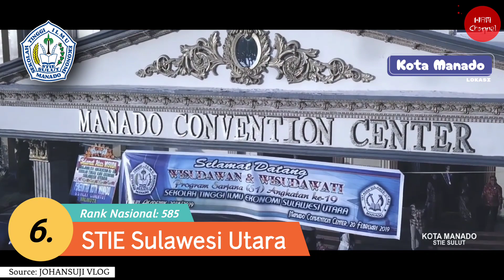9 KAMPUS TERBAIK DI SULAWESI UTARA VERSI WEBOMETRICS RANKINGS (FEBRUARI) TAHUN 2023!!!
9 Kampus Terbaik di Sulawesi Utara Tahun 2023!!

Untuk mengetahui lebih lanjut seputar kampus² tersebut, silakan klik link yang ada di bawah ini guys.

WEBSITE KAMPUS (PTN & PTS)
1. Universitas Sam Ratulangi - Negeri
2. Universitas Klabat - Swasta
3. Universitas Negeri Manado - Negeri
4. IAIN Manado - Negeri
5. Universitas Katolik De La Salle Manado - Swasta
6. STIE Sulawesi Utara - Swasta
7. Politeknik Negeri Manado - Negeri
8. Universitas Teknologi Sulawesi Utara - Swasta
9. Poltekkes Kemenkes Manado - Negeri